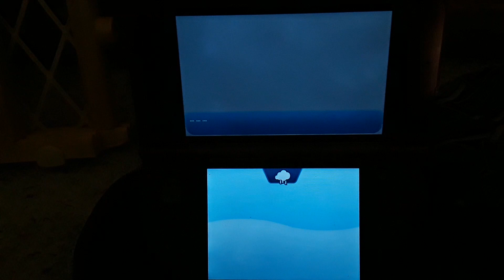Akala island TRAIL 2